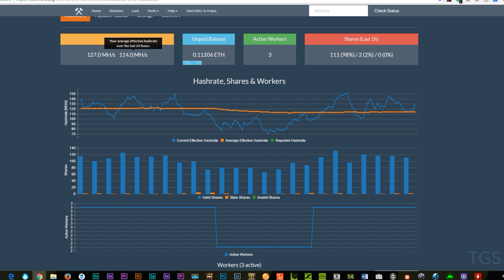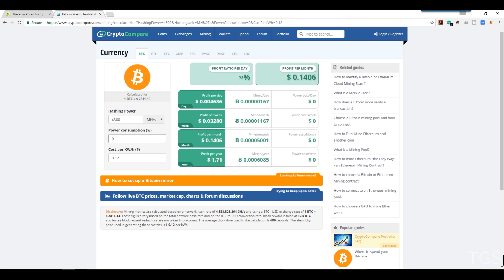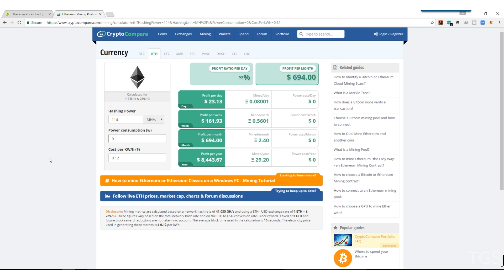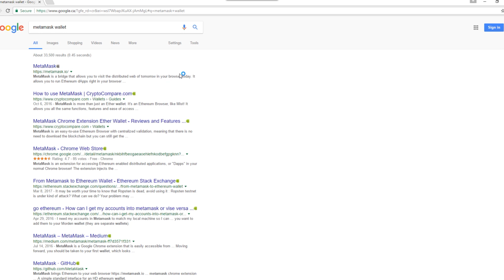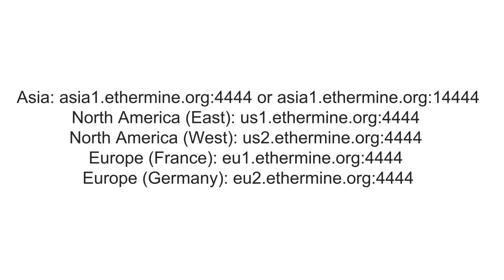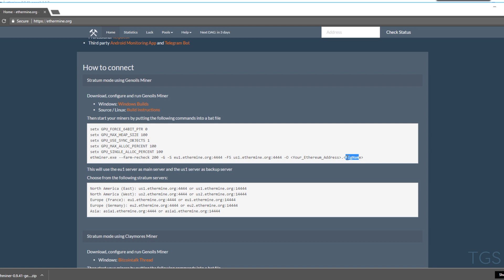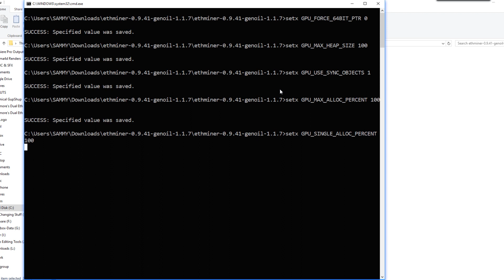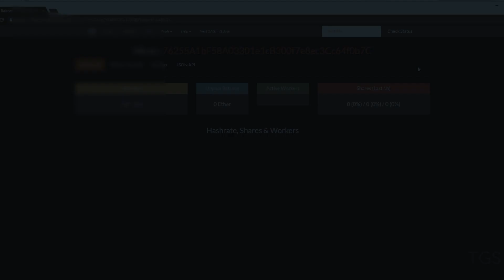How to mine Ethereum - Ultimate Guide in Hindi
Aapmein se bahut bhaiyo ne kahan ki genoils ki file aapko error de rahi hai.. So here is Claymore miner..
Here is the link for Claymore Miner, you can even mine two coins if you want (just edit that particular bat file), please download version as per your card and MAKE SURE TO CHANGE ETH  and other Address to your wallet / mining pool address. Version 9.3 "Claymore's Dual Ethereum+Decred_Siacoin_Lbry_Pascal " worked for me without any issues, please feel free to try newer ones if you want.

Seems like Dropbox and Google Drive were deleting .exe file. Here is mediafire link. Please use it at your own responsibility. It is the same file I am using for mining. I have also included an image of what you should see after extracting files.
 Just edit StatMining.bat file and enter your server address, yourethwalletaddress and your_machine_name_here

Kya aap bhi Ethereum Mine karna chahte hain? Agar jawaab hai haan to To yeh Video aapke liye hi hain.

I just noticed that mining software is removed from github. I have re-uploaded it, you can download it from below link if you want. Here, I uploaded miner for you. Just edit StatMining.bat file and enter your server address, yourethwalletaddress and yourrigname.

My Eth Rigs Video cards (Minimum 3GB Card is required and AMD cards work BEST).

Sapphire RX 480X 4gb
Sapphire RX 570X 4gb
HIS R9 295 X2
nVidia 1070 GTX
R9 280 3 gb

North America (East): us1.ethermine.org:4444 or us1.ethermine.org:14444
North America (West): us2.ethermine.org:4444 or us2.ethermine.org:14444
Europe (France): eu1.ethermine.org:4444 or eu1.ethermine.org:14444
Europe (Germany): eu2.ethermine.org:4444 or eu2.ethermine.org:14444

Important Links